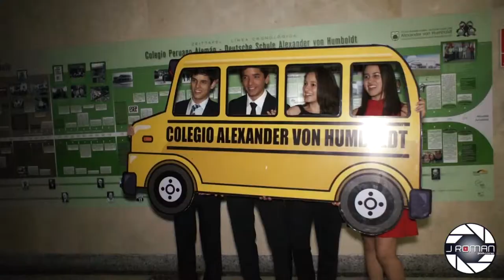CEREMONIA DE GRADUACION PROM.LI DEUTSCHE SCHULE ALEXANDER VON HUMBOLDT 2015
En un grata noche compartimos con los alumnos de la Promoción LI, y en medio de la algarabía de los recién graduados y su espontaneidad nos confundimos entre ellos para sacarles su mejores sonrisas, les deseamos de corazón éxitos totales...